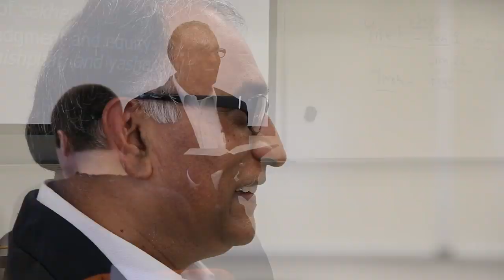Undergraduate Academics at North Park University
North Park University offers over 40 undergraduate majors and programs. Experience the advantage of a liberal arts and sciences education in a world-class city among a diverse faith community. Your major field of study gives you the opportunity to and deepen your knowledge and practical experience.